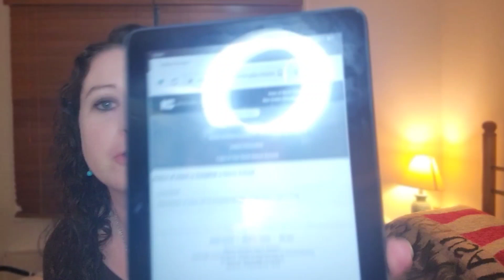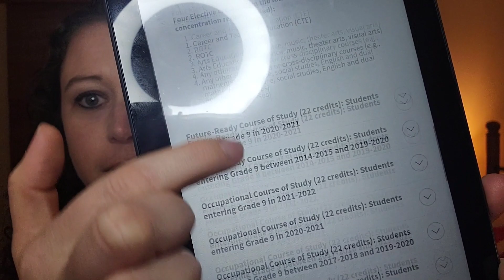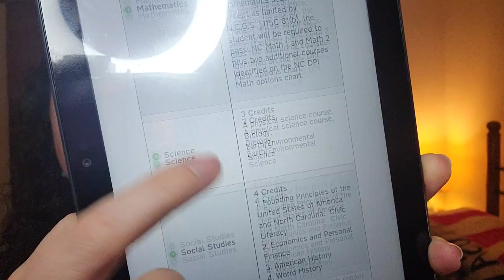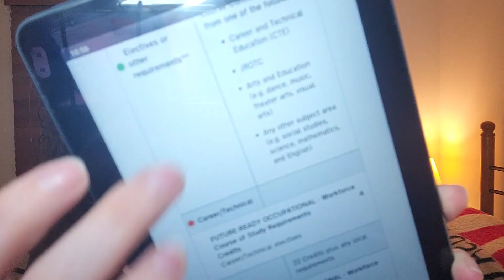How to Find Your State's Homeschool Laws - NC Homeschool Law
Requirements for admission to UNC system